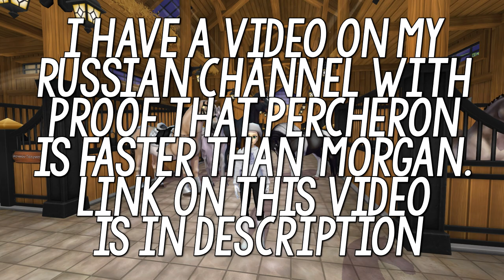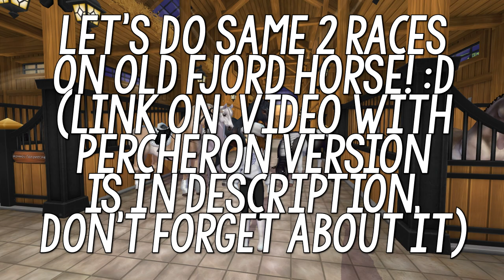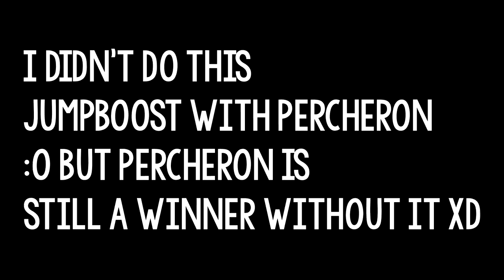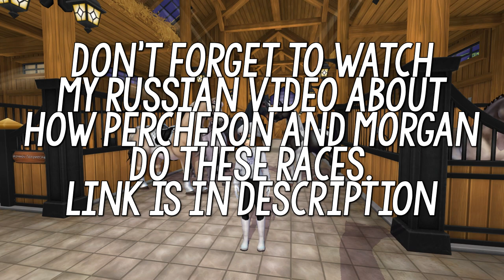PERCHERON is the FASTEST horse (September 2022) - Star Stable